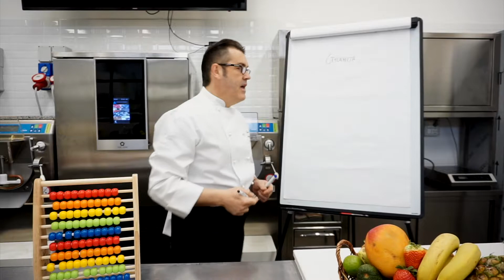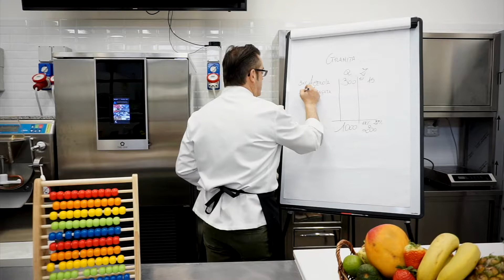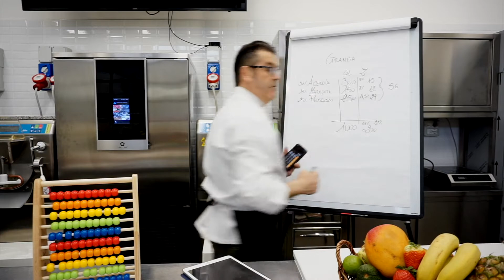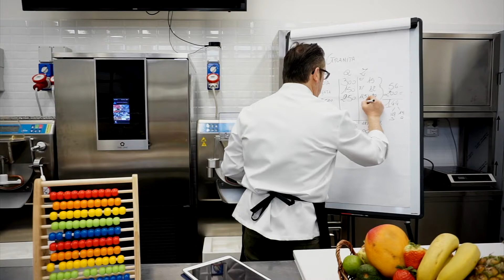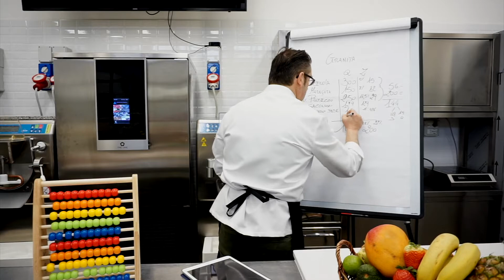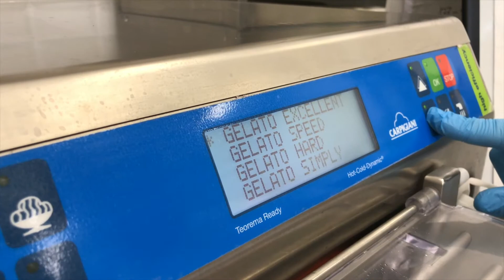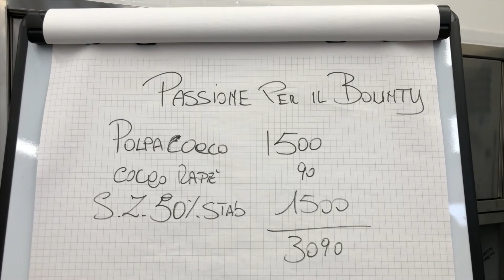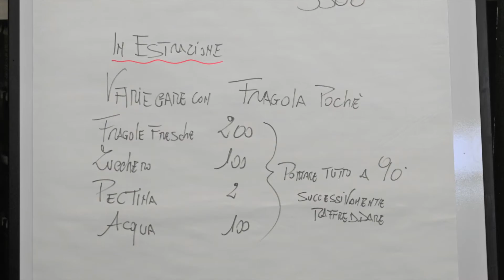2° Evento di Nectarvis srl - Fruteiro do Brasil al SIGEP EXP 2021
Il Maestro Palmiro Bruschi illustra le sue ultime creazioni di mix di polpe Fruteiro do Brasil con protagonisti l’Acerola, il Cocco, il Maracujá, l’Açai e il Lime.